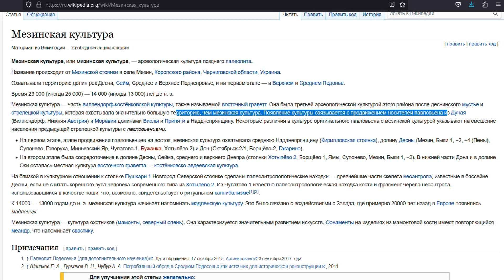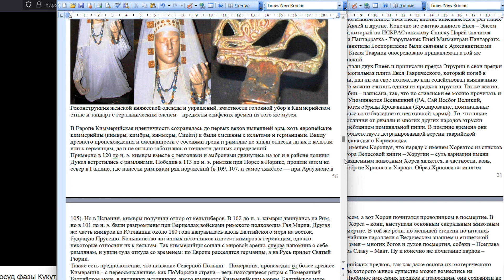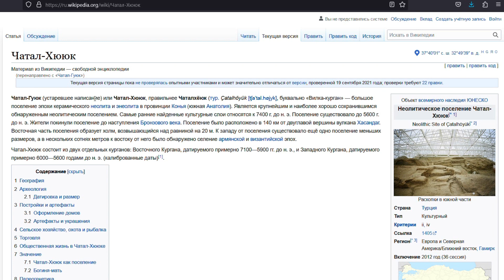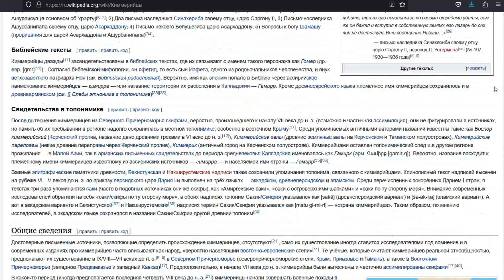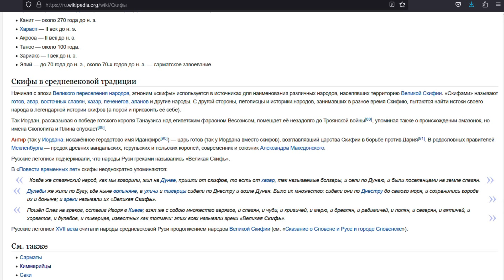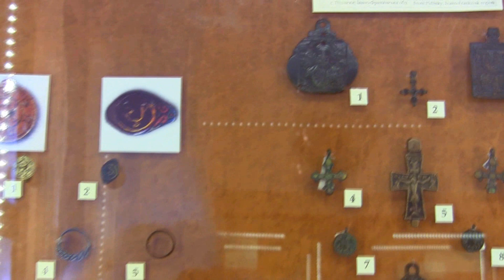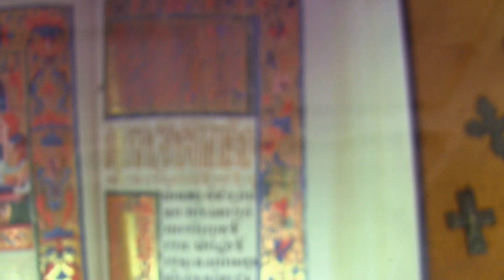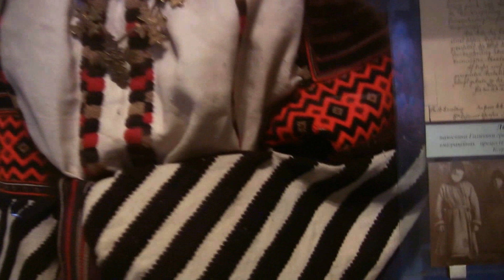Шлях до спасіння людства і процвітання України, через всебічне відродження і поширення Рідної Віри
Шлях до спасіння людства і процвітання України, через всебічне відродження і розповсюдження Рідної Віри.
Рідна Духовність і усвідомленне бачення Духовної Історії України. Україна - Отчизна Арійських народів.
Філософське розуміння аспектів значення історії України.